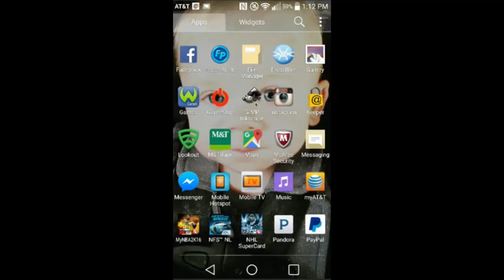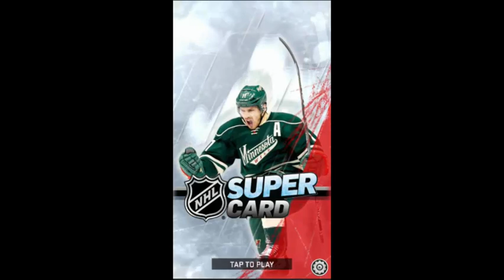NHL Supercard #1 A simpler WWE Supercard?